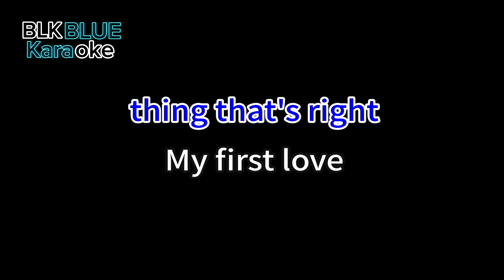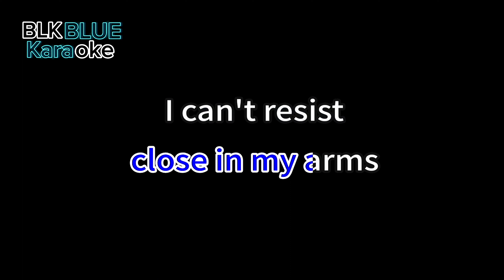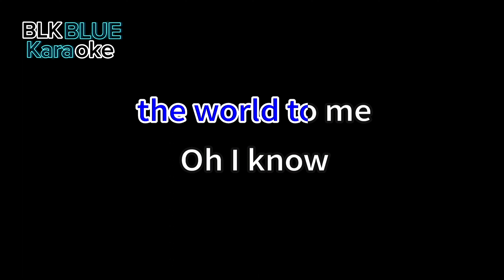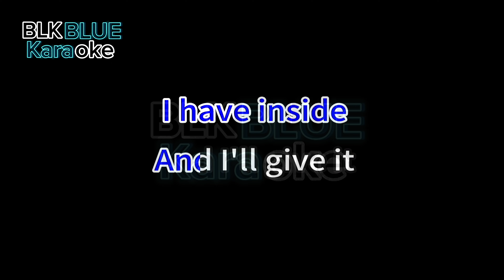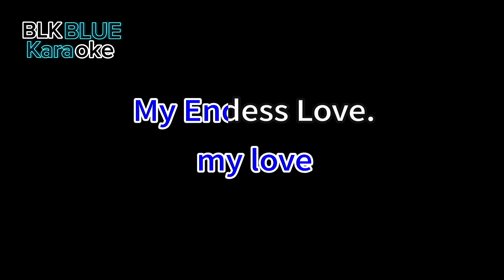Endless Love - Lionel Richie & Diana Ross (karaoke version)